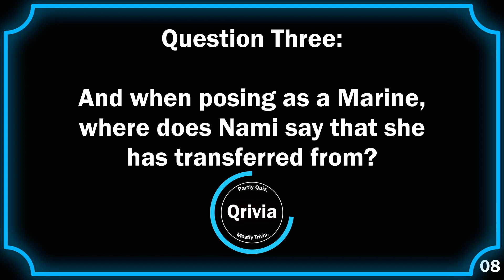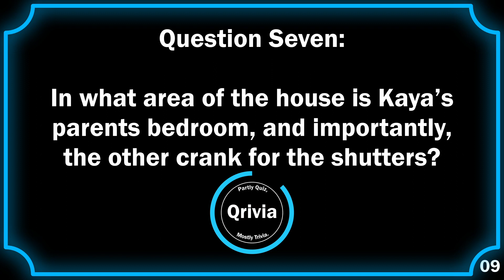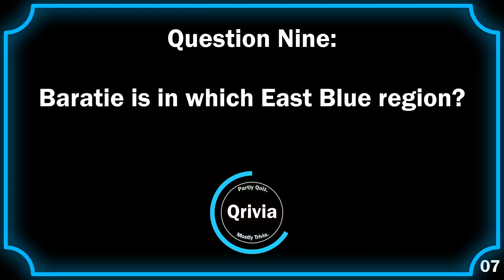Qrivia! One Piece: Season 1 (Live Action) - 10 UNFAIR Questions!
How many berry will your bounty be?

Intro! 00:00
Question One! 00:10
Question Two! 00:25
Question Three! 00:40
Question Four! 00:55
Question Five! 01:10
Question Six! 01:25
Question Seven! 01:40
Question Eight! 01:55
Question Nine! 02:10
Question Ten! 02:25
Outro! 02:40